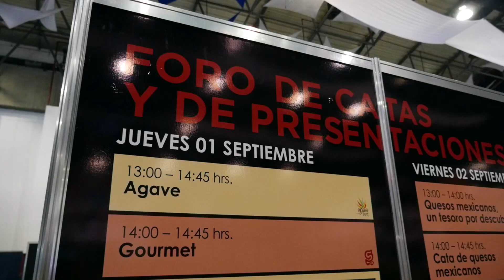AGAVE FEST ✦ PROBANDO BEBIDAS MEXICANAS ✦ IRYNA FEDCHENKO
Hola, mis queridos amigos! Como siempre un gusto saludarles y compartir con ustedes otra de mis aventuras en la Ciudad de México. Está vez fui a una Expo en el WTC, a Agave Fest, Gourmet Show y Wine Room. Ahí por primera vez probé el sotol y por la segunda vez el pulque. También les quiero dar a conocer una marca mexicana de la bebida única de agave y sake - Kamisake. Realmente se los recomiendo a probar, ¡les va a encantar!

Nameless Warning - Things in Life: youtu.be/PWmBnVavbpU
Nameless WarningThings in LifeArgofoxCreative Commons